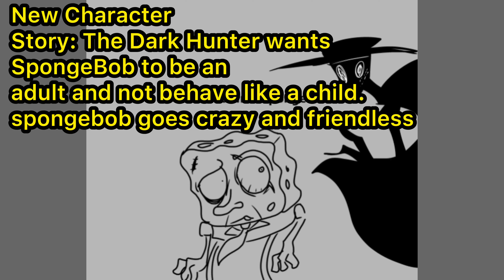Friday Night Funkin' Vs Mistful Crimson Morning Re-Misted | Bob SpongeBob (FNF/Mod/Teaser + Cover)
Friday Night Funkin' Vs Mistful Crimson Morning Re-Misted | Bob SpongeBob (FNF/Mod/Teaser + Cover) for the PC in 2160p Ultra HD. This is a Friday Night Funkin' mod The mod is based on the Bob SpongeBob.